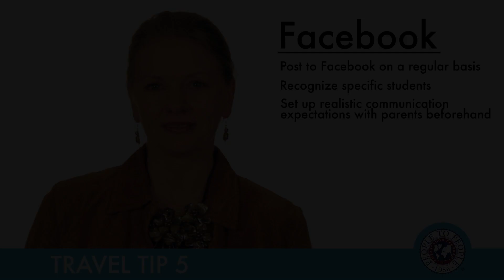Travel Tip 5 - Facebook during Program